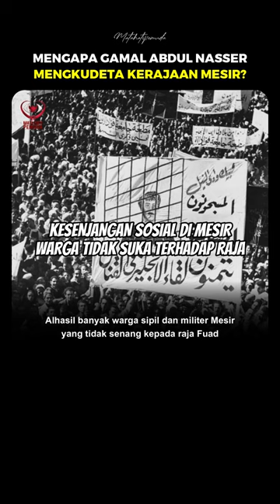Mengapa Gamal Abdul Nasser Mengkudeta Raja Mesir?